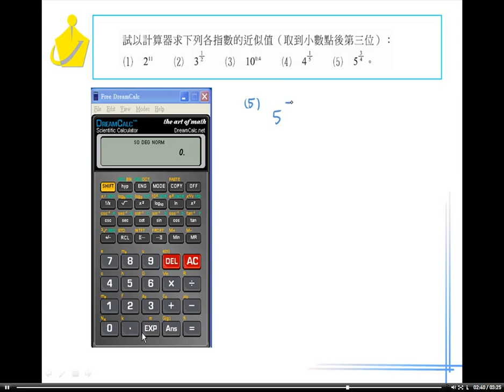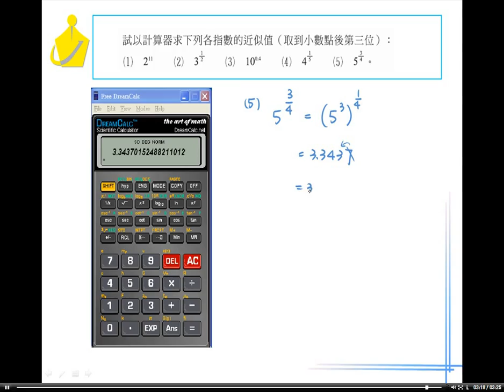職校數學BI林版第四章4－1隨堂練習5